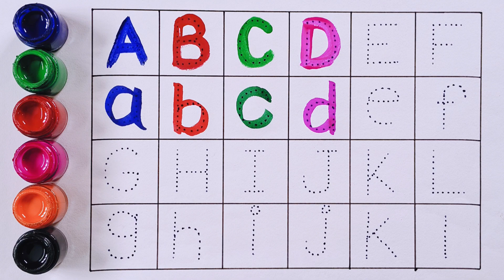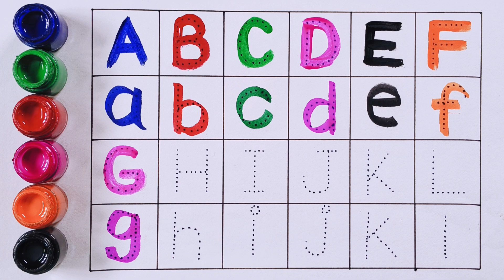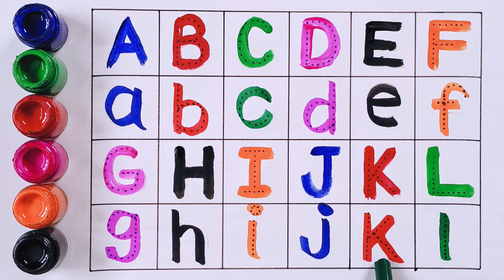A for Aroplane B for Bat C for Cake, ABCD, Alphabets, abcde, Phonics song, Colors for toddlers, 139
Learn how to write English Alphabets with multiple colors. This video is helpful for children to learn Alphabets writing. A for Aroplane B for Bat. Abcd Capital and small letter writing.

Abcd
A for apple b for ball
abcd song
nursery rhymes
colors for toddlers
alphbets
english varnamala